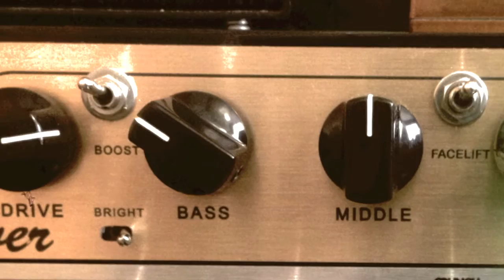My Muse for Salvation by Charly Rey | Salvation Audio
Demonstration of four Salvation Audio MTS modules: Baseman, Shiver, Custom 3+, Benzin.

Recorded by Charly Rey in Genesis11 Guitar Lab.

Recorded through the Randall RM4, CMP OMG!, Royer R121, Api 512 & AEA N22, Chandler Limited, Orpheus Prism Audio Interface.
Guitars: Fender JM '83, Musicman Luke, Liquid Metal Guitar M1